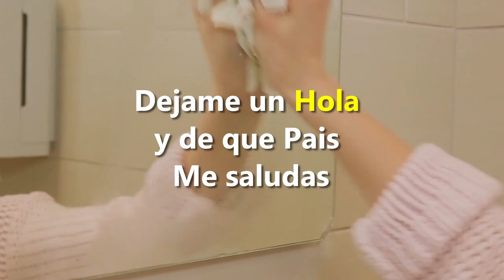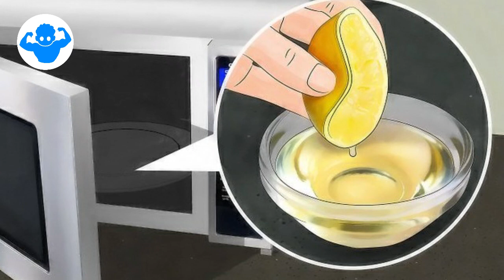20 TRUCOS CASEROS que desearas haber SABIDO antes y FUNCIONAN de verdad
Conoce estos Extraños trucos del hogar que te harán una vida mucho más fácil. Cuando tienes que hacer la limpieza de tu casa suele resultar un tanto tedioso y muy trabajosa pero cuando nuestro hogar está limpio y reluciente nos damos cuenta que todo nuestro esfuerzo valió la pena y es que no lo podemos negar un lugar limpio es lo más agradable que hay. Es normal que este tipo de limpieza profunda no lo hagamos con tanta regularidad, pero sí que es lo mejor el tener un espacio libre de suciedad y mugre.

En el video de hoy te enseñaremos algunos trucos caseros para para tu día a día en el hogar que van a hacer que tu vida sea mucho más fácil.

👉 ¡ATENCIÓN!
NOTA: Los consejos de Vitanel son sólo para fines informativos y educativos. Vitanel no es un sustituto de consejos médicos profesionales, de diagnósticos o de tratamientos. Siempre consulta a tu médico con cualquier pregunta que puedas tener sobre una condición médica.